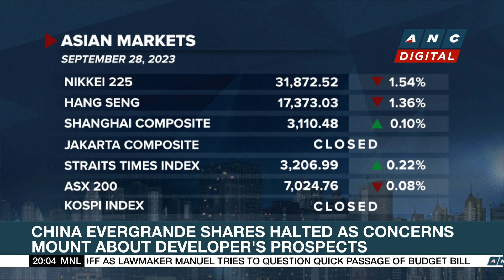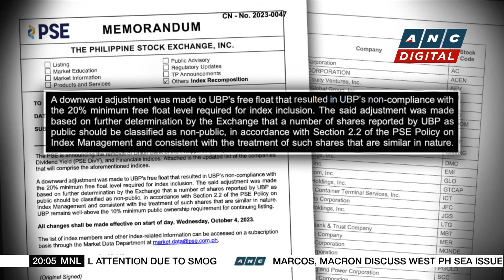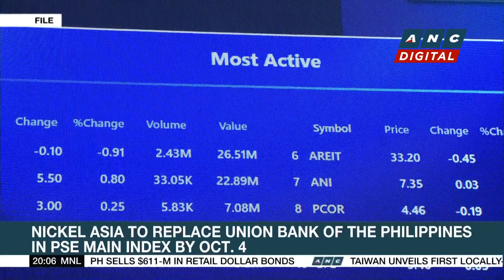Meta unveils AI assistant, Facebook-streaming glasses | ANC